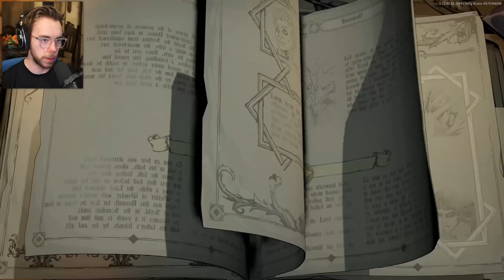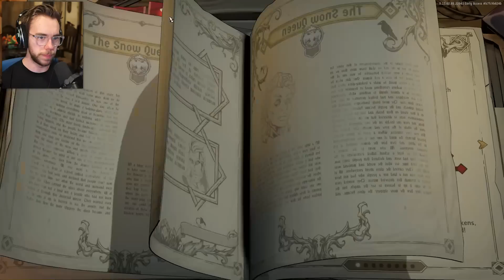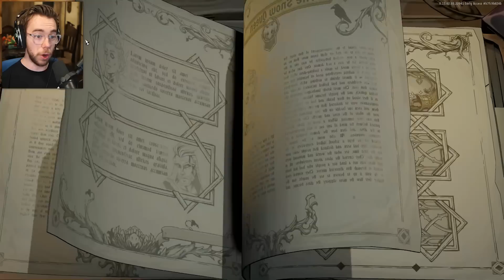This Roguelike's Boss Countdown Never Stops | Ravenswatch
Another Roguelike to showcase today, the brand new Ravenswatch! From the creators of Curse of the Dead Gods, this new roguelike has you participate in a pseudo-open world level with up to 4 players cooperatively as you race to get powerful enough to fight the Nightmare that will awaken after 4 Days!

Mr. Fruit Plays (MOBA): @MrFruitPlus
Let's Play Channel (Pokemon): @MrFruitPokemon

★ MY FRIENDS ★